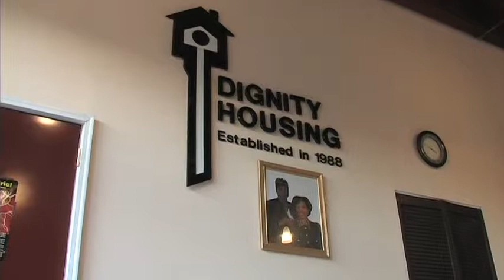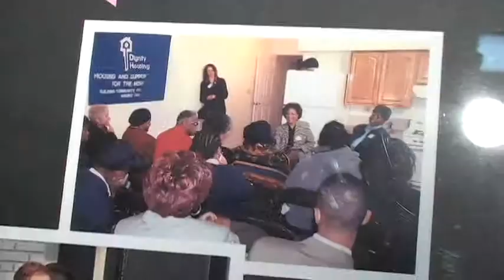United bank of philadelphia 2006